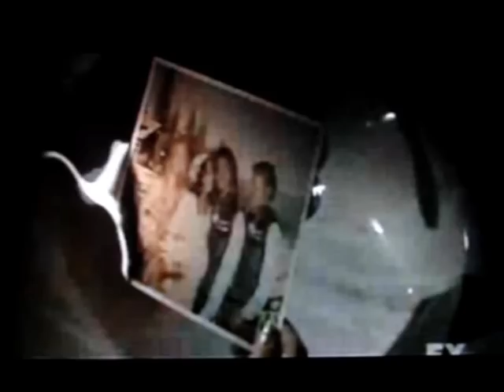Catherine / Gemma / Cuddy - Sober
MERRY CHRISTMAS !!! My christmas present about my 3 prefer girls Catherine / Gemma / Cuddy and of course Grillows Clemma & Huddy Awsome couples song sober by P!nk  hope you enjoy **